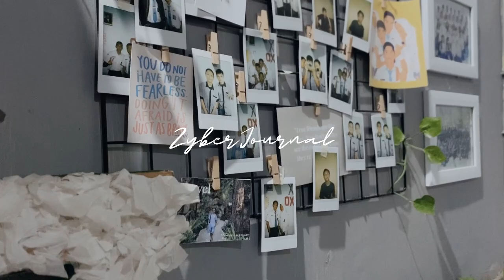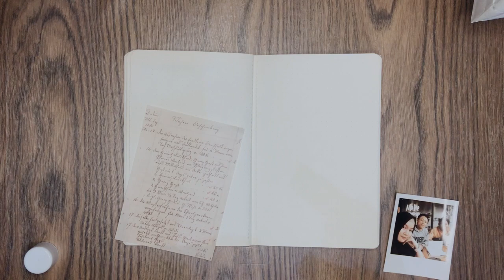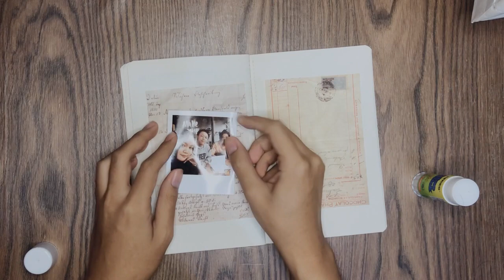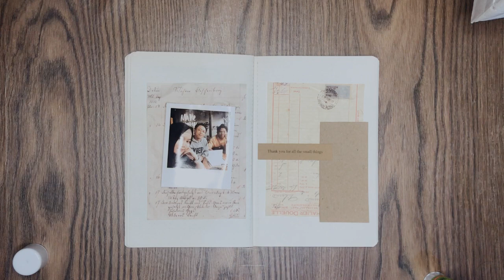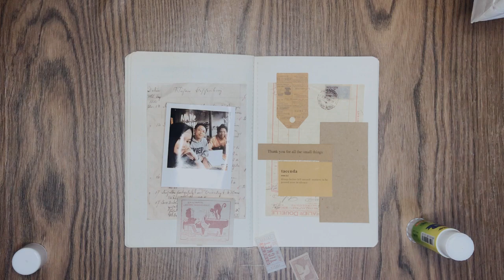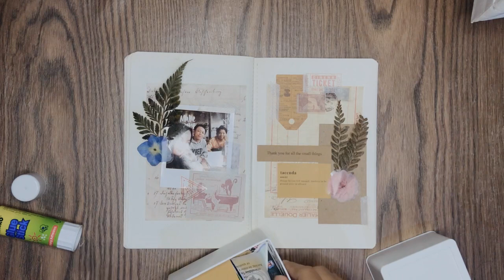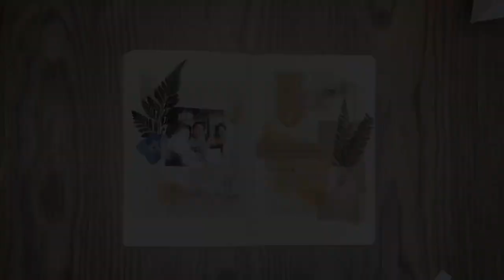Rustic Art Journal | Scrapbook Art | Collage Art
It’s time for journaling!
have a nice satisfying journaling with me,
hope you like it, and stay creative!